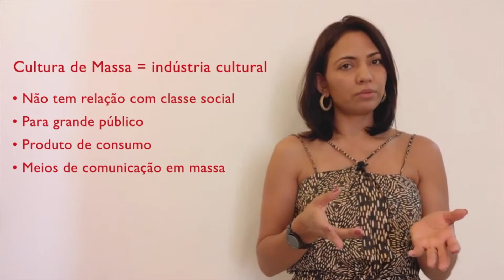PAS/UnB 2ª Etapa - Cultura popular Capoeira e Carimbó | FOCO NAS OBRAS